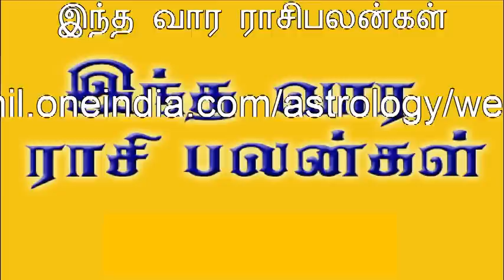இந்த வார ராசிபலன் | Vaara Rasi Palan | Weekly rasi palan Tamil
Vaara Rasi Palan - 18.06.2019 to 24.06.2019 | Weekly rasi palan Tamil | வார ராசிபலன்

இந்த வார ராசிபலன்கள் - ஜூன் 18 முதல் ஜூன் 24 வரை